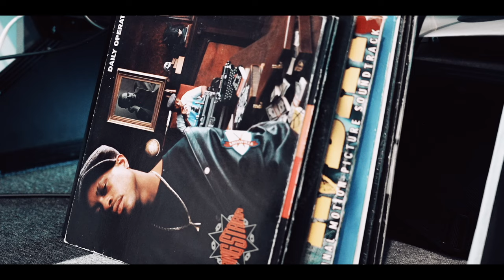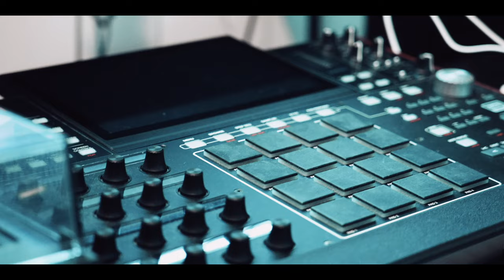FULL VINYL | 90s Hiphop BoomBap Set | DJ Yosuke@IDA JAPAN Studio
✋ Follow  DJ Yosuke
Turntablist / Beatmaker
2009, 10, 11, 13, 14 DMC Japan Finalist. 2012 BOM DJ BATTLE CHAMP. 2019 IDA JAPAN SHOW CATEGORY CHAMP (BLAST) IDA TECHNICAL CATEGORY JAPAN VICE CHAMP.

And we are looking for one-time donation supporters with no sign-up.

🎧 Track List
00:00 | intro
00:18 | Hit Me With That / The Beatnuts [1994]
01:38 | Bring It On (Lost Remix) / Organized Konfusion [1996]
03:52 | Bring It On / JAY-Z [1996]
04:16 | D'evils / JAY-Z [1996]
06:31 | Resurrection (feat. JUNYA) / (DJ YOSUKE Remix) [2022]
08:03 | The Rhythm (feat. Lord Finesse, JuJu, Godfather Don & Fat Joe) / Bas Blasta [1994]
10:43 | The Basement (feat. Heavy D, Rob-O, Grap & Dida) / Pete Rock & C.L. Smooth [1992]
11:37 | Represent HIPHOP (feat. DJ YUICHI) / (DJ YOSUKE Remix) [2022]
12:41 | We Can Get Down / A Tribe Called Quest [1993]
13:02 | Fades Em All (Pete Rock Remix) / Jamal [1992]
14:16 | Gettin’ Closer to God (Premier Mix) / Krumb Snatcha  [1997]
17:28 | For All Thoze / J-Force [1996]
18:26 | Sparking Intellect / Frankenstein [1996]
20:00 | Fakin Jax / InI [1996]
20:43 | Fakin Jax / InI (DJ YOSUKE Remix) [2022]
22:07 | Rhyme Tighter / ROB-O [2003]
23:52 | Next Time / Gang Starr [1998]
24:23 | Street Life / Intelligent Hoodlum[1993]
24:44 | I Got Style / Trauma Center [1994]
25:46 | The Next Level / Tha Alkaholiks [1995]
26:08 | Next Level / Show & A.G. [1995]
27:56 | Coast II Coast / Tha Alkaholiks [1995]
29:27 | Man Down (feat. Big Noyd) / Mobb Deep [1996]
30:54 | How High (Blend Mix) / Method Man & Redman [1995]
32:54 | Throw Your Hands In the Air / Cypress Hill [1995]
33:27 | Down For My Crown (Kenny Dope Mix) / Shazam X [1994]
33:47 | The Bridge is Over / Boogie Down Productions [1987]
34:08 | Outta Here / KRS-One [1993]
36:13 | Daytona 500 / Ghostface Killah [1996]

⚔️ Equipment
Turntable： SL-1200MK7 (TECHNICS)
Mixer ：DJM-S11 (Pioneer)
Cartridge :  M44-7 (Shure)